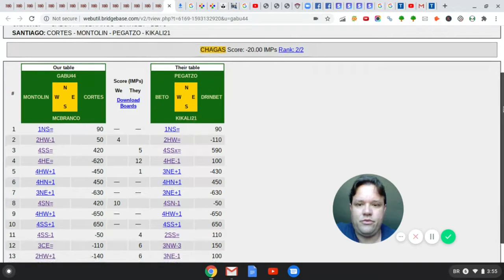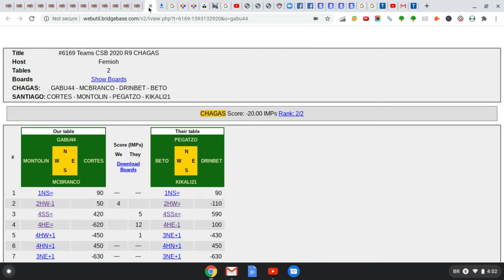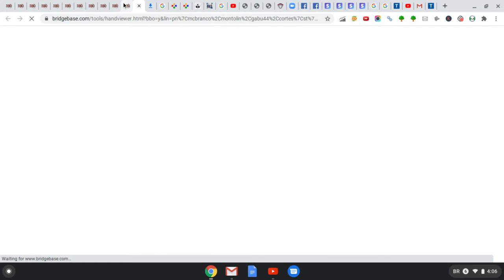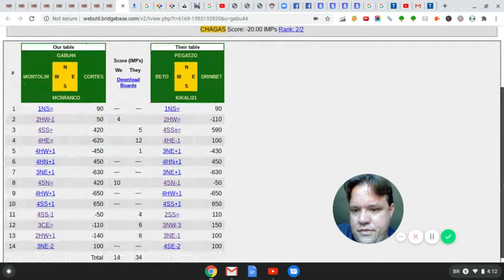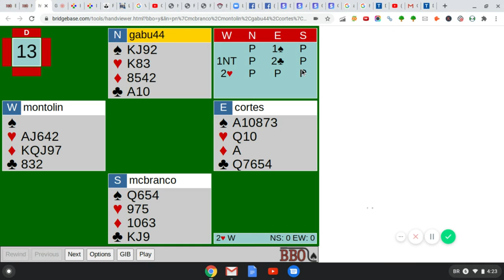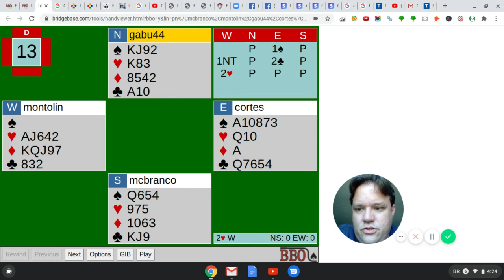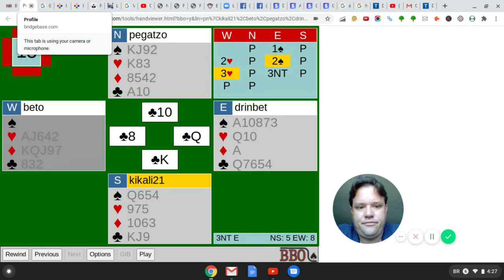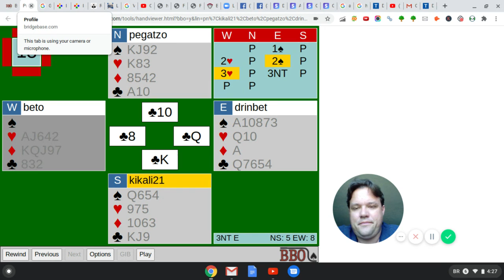FSO Swings Round 9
Video commentary about the 9th and last round of the Swiss qualifying phase of the 1st South American Online Festival (FSO). for more services and bridge consulting!